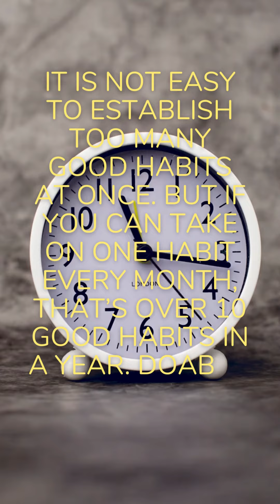10 Islamic 🕌 Habits to Establish for the Welfare of our Children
🌷If the mosque 🕌 is nearby, take your children often.
If the mosque 🕌 is not nearby, pray in congregation at home 🏠️.

🌷Eat 🍽️ at least one meal together every day.

🌷Don’t allow children to watch immoral movies and shows.

🌷Don’t allow them to stay overnight at others’ homes.

🌷Eat 🍽️ only halal food and avoid cigarettes 🚬, alcohol and drugs. Your children are watching and they are quick to imitate.

🌷Send them to an Islamic school 🕌 🏫. Even otherwise, pay attention to their Islamic education 🕌.

🌷Try to take them for Umrah.

🌷Teach them to lead others in prayer.

🌷Think 🤔 about getting them married early to protect them from the fitnah of this dunya.

🌷And, keep away from parties where there is music 🎼 and immorality.

It is not easy to establish too many good habits at once. But if you can take on one 1️⃣ habit every month, that’s over 10 good habits 🔟 👍️ in a year.

Doable, right?

🎁I’ve also prepared a FREE Exclusive 30-Day Checklist that can change your parenting game, for good.